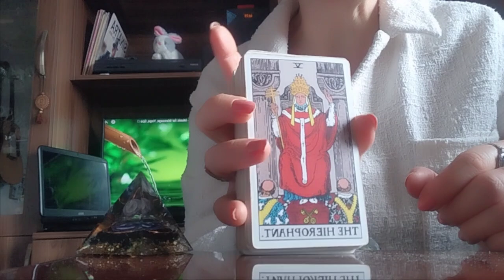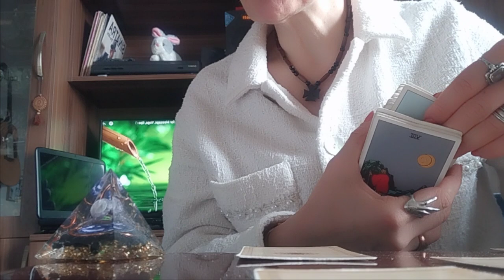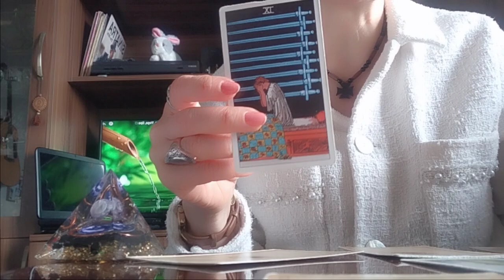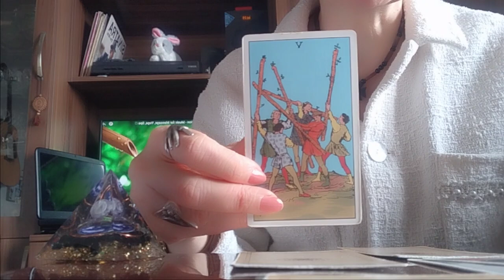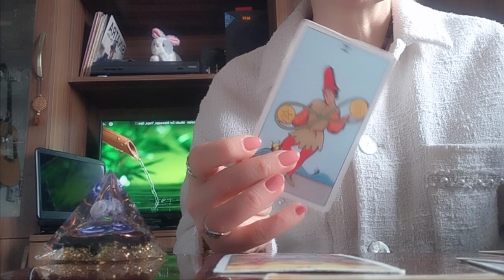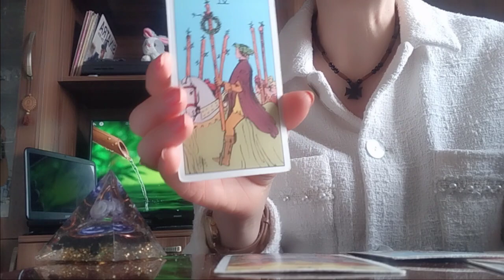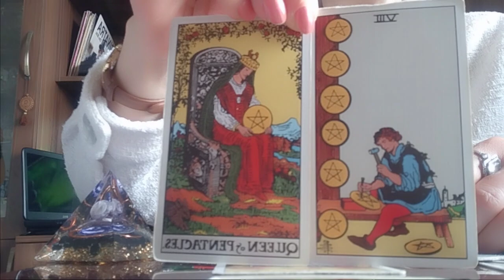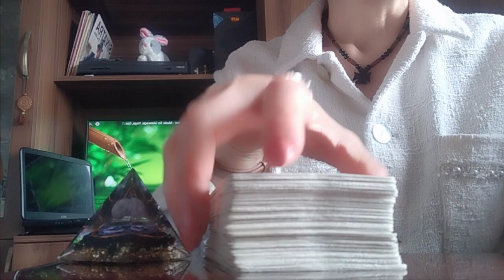ტაროს გაშლა დაულაგებელ ურთიერთობაზე, მორიგებაზე და შერიგებაზე👩‍❤️‍💋‍👨🕊️🥰